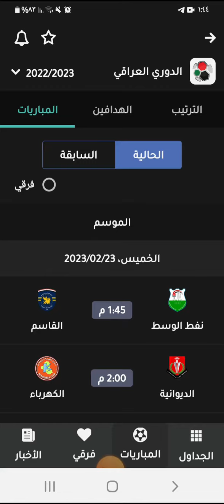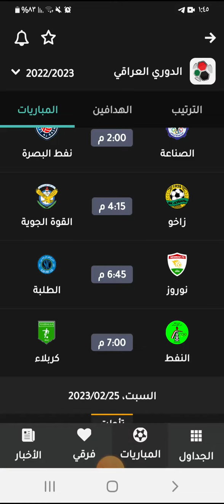مواعيد مباريات الجولة 18من الدوري العراقي الممتاز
موعد مبارة القوة الجويه
موعد مبارة النفط
موعد مباراة الزوراء
موعد مباراة الطلبة